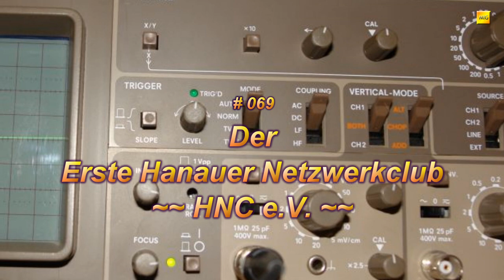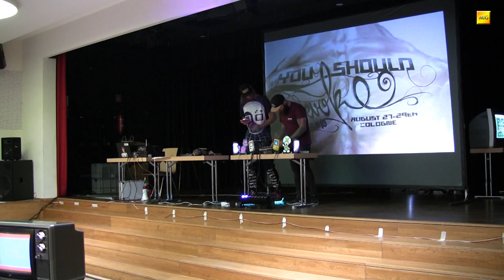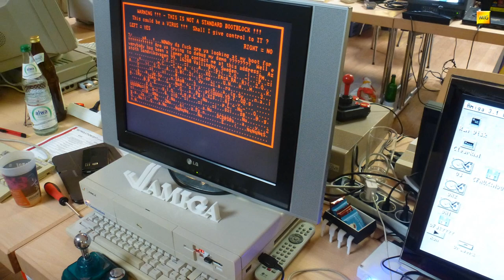MIGs Yesterchips - Folge #069 Der Erste Hanauer Netzwerkclub e.V.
Der Erste Hanauer Netzwerkclub (HNC) e.V. ist der gemeinnützige Trägerverein der HomeCon / Retrolution. In diesem Video stellen der zweite Vorsitzende FlorianD und der Kassenwart Mugg den Verein vor. Dazu gibt es Fotos und Videoaufnahmen von der Retrolution!2017.

PowerDirector - Triple Scoop Music:
Bags End - Kurt Oldman